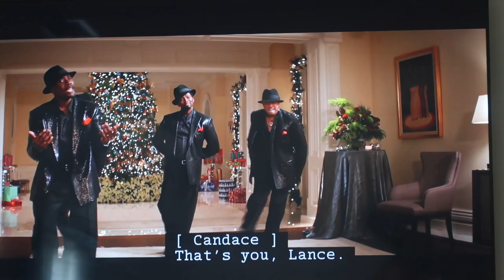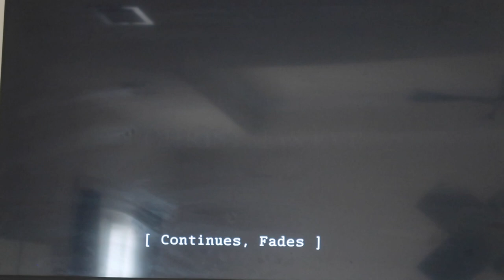VLOGMAS: DAY 10 🎄 | Picking Out Each Other's Outfit For Dinner + Watching A Holiday Movie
IT'S DAY 10 AND Y'ALL HAVE BEEN THE BEST!❤️
my first vlogmas has been awesome so far because of you all!
Tell us what you think of the outfits we picked for one another.
Best Man Holiday is one of my favorite Holiday movies.
MY LASHES ARE SO DANG ON CUTE! @OUTLASHEDBYDIA ON IG 🥰